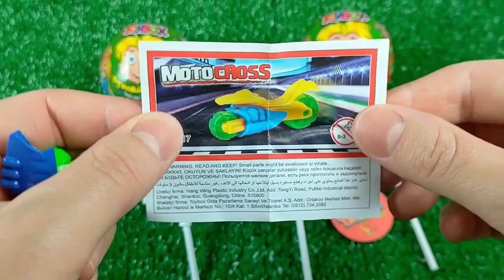ASMR BLACK Candy ENOKI MUSHROOMS BABY OCTOPUS TRUFFLE BLACK BEAN NOODLES 짜장불닭팽이버섯 트러플짜파게티 먹 MUKBANG